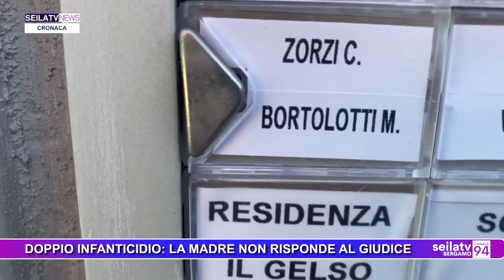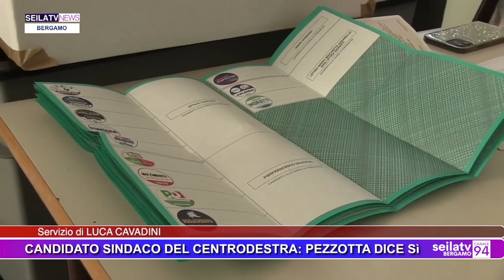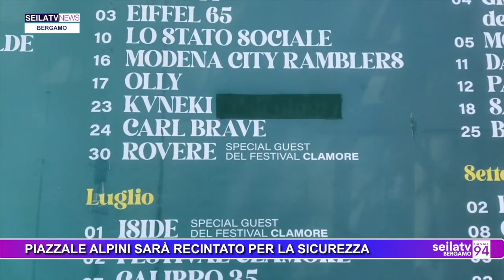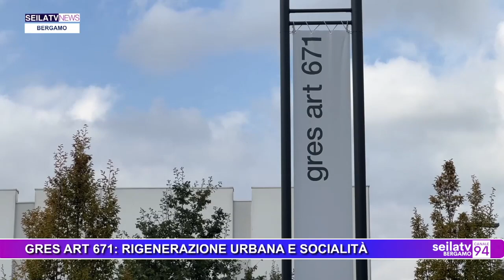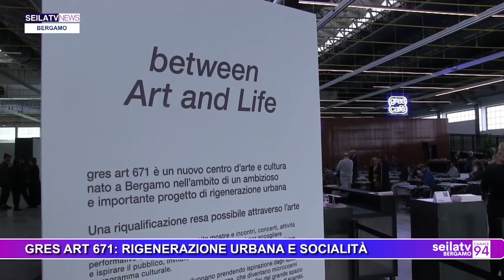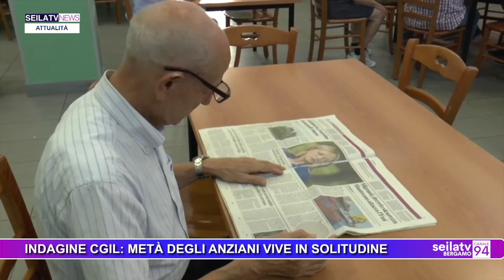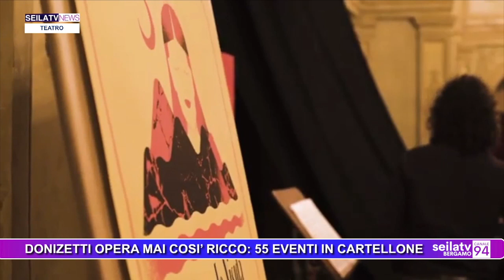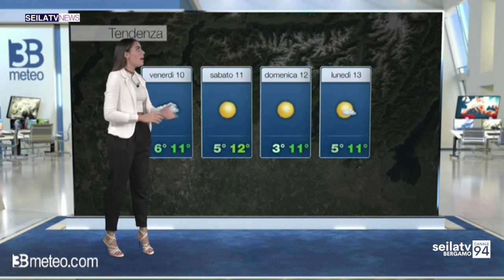SEILATVNEWS 7 NOVEMBRE 2023